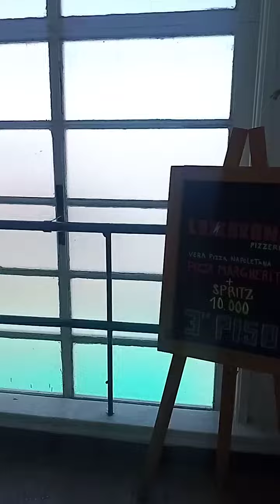Por Factoria barrio Franklin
Este antiguo galpón ubicado en barrio Franklin en la ciudad de Santiago de Chile que en su momento fue una zona industrial especialmente de compra y venta de animales, de abastecimiento cárnico y que hoy día se ha convertido en la plataforma para el rescate de los oficios y labores artesanales reviviendo este sector patrimonial.